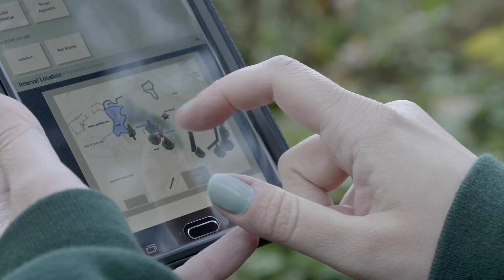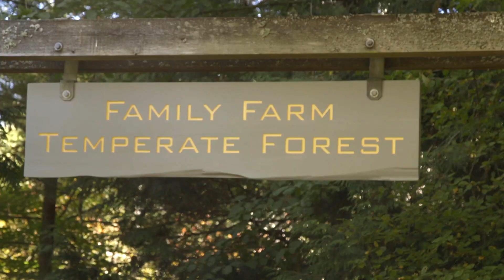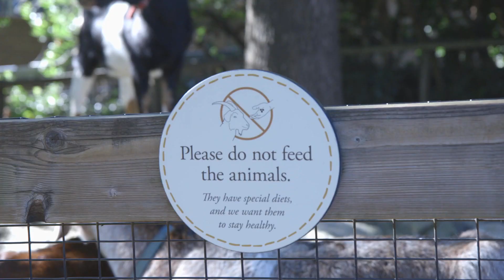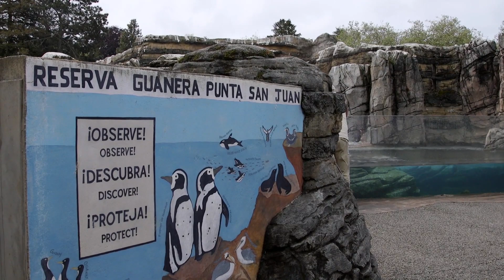When Zoo Animals Speak, This Scientist Listens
Can animals talk? Just ask animal welfare scientist Dr. Bonnie Baird.
More info below ↓↓↓

Dr. Bonnie Baird can talk to animals — well, sort of. Instead, she carefully observes the behavior of the many species that call Woodland Park Zoo, in Seattle, WA, home. Though the creatures can't “say” how they feel, exactly, Bonnie uses data to translate their behavior into something we can understand and respond to. Are the giraffes happy? Do penguins get too hot? Can the sheep get a good night’s sleep? As the zoo’s animal welfare scientist, Baird answers these questions and more to help keep the animals healthy and content.

Human Elements, produced by KCTS9, is a show about the people behind science’s facts and figures.

Keep up with Human Elements and PBS Terra...